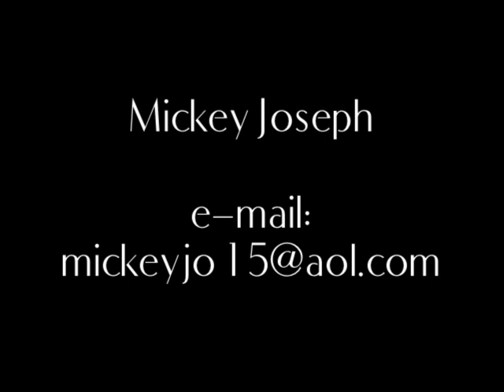Mickey Joseph Safety Seminar